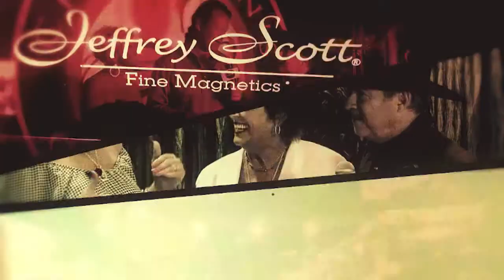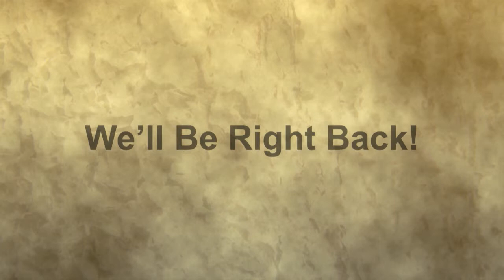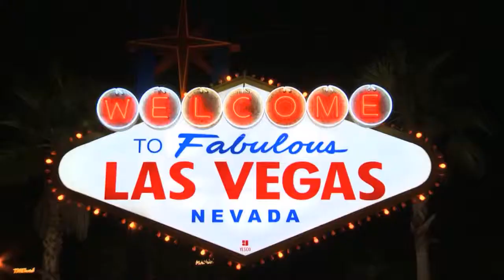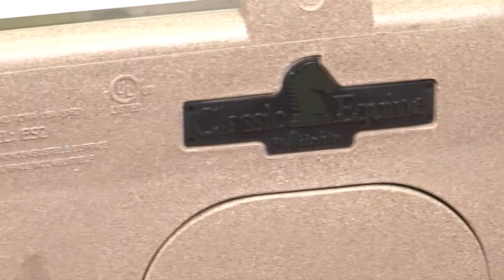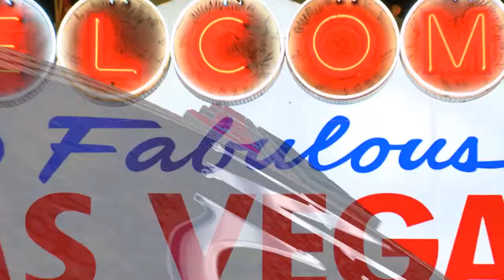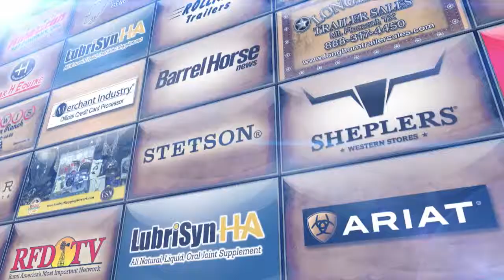Cowboy Shopping Network - Show 4 - December 8, 2013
- Direct from Las Vegas, the premiere show, The Cowboy Shopping Network with shopping specials at the Stetson Country Christmas at the Sands Expo and the Roper Cowboy Marketplace at Mandalay Bay.